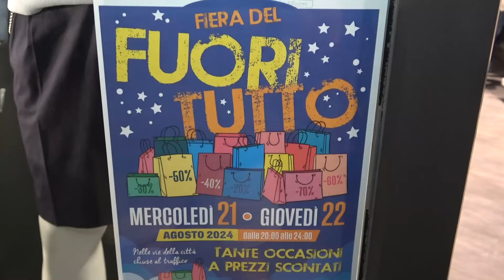"Fuori tutto" : la prima serata è stata un successo. Oggi si replica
Domodossola ha rivissuto ieri sera l'atmosfera del fuori tutto. Si tratta della fiera organizzata dall'amministrazione comunale sul finire del mese di agosto. Evento che permette ai negozianti di svendere la merce estiva ancora in magazzino. Con scontistiche da vero affare.
Dalle 19 di mercoledì sera e sino a mezzanotte il centro città si è trasformato in una grande isola pedonale. Chiuse al traffico le principali arterie cittadine, i pedoni hanno pacificamente invaso vie e piazze del Borgo della cultura e delle vie adiacenti. Com'è tradizione la fiera si è rilevata una festa di mezza estate. Clienti e pedoni in corso Paolo Ferraris hanno anche potuto godere della musica del dj set proposto da alcuni negozi.

I commercianti per l'occasione hanno potuto esporre anche all'esterno lungo i marciapiedi la merce in vendita. E non sono mancati gli acquirenti. Per i clienti è stata l'occasione per spulciare l'ultimo affare di stagione dopo i saldi di inizio luglio. Per i commercianti un'opportunità ulteriore per incrementare le vendite. Una stagione caratterizzate nelle ultime settimane dall'assenza dei clienti svizzeri a seguito del blocco della tratta ferroviaria Iselle Domodossola.
La serata è stata favorita anche dal meteo. Le temperature miti hanno infatti contribuito alla riuscita dell'iniziativa e questa sera di replica. Ancora negozi aperti a partire dall'ora di cena e fino alla mezzanotte.